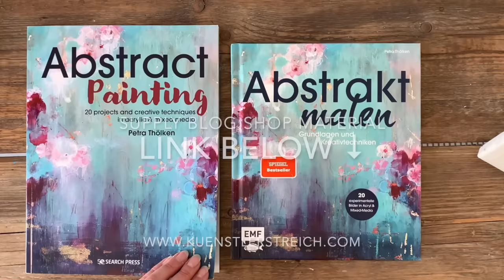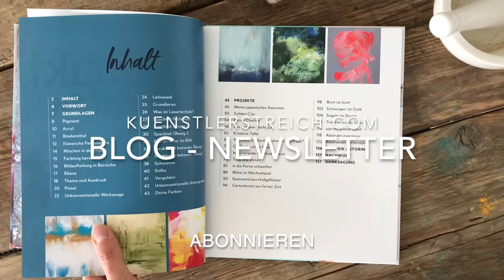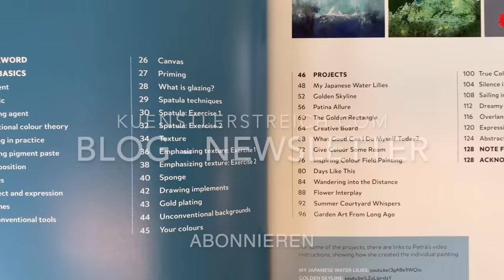Schichtungen - WOW! Du wirst überrascht sein! - Struktur - Abstrakte Acrylmatechniken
Meditativ malen von Anfang an. Gieße deine Farbe auf die weiße Leinwand und nehme das XL Palettenmesser zum Verteilen. Sand verhilft für eine überraschende Textur. Gold Ocker, Schwarz, warme Braun Nuancen und verschiedene Werkzeuge. Lasse deine Gedanken dabei los. Diese Anleitung wird dich zu einem schönen Kunstwerk leiten. Du kannst daraus auch einen absoluten Hingucker malen. Die Struktur betonst du mit erdigen Farb Nuancen. Der Grundton Ocker erscheint golden und wird mit dem natürlichen Braun Farbtönen. Roter Kupfer Farben, mal deckend mal lasierend überarbeitet. Flüssige Acryl-Farbe schüttest du in Schichten auf dein Werk. Gieße Wasser drüber und betone dabei die feinen Risse. Die Schichten Malerei ist hier die besondere Maltechnik. Der Charakter des Bildes passt deswegen besonders gut in skandinavisch eingerichtete Wohnräume. Material siehe Liste unten. Diese Technik ist auch für Anfänger geeignet. Du siehst in dem Video, wie ich es ausarbeite. Du kannst es genauso oder aber auch komplett anders gestalten. Dich von den Farbtönen inspirieren. Die vielen Ideen, die ich dir zeige, aufgreifen und malen.

🎨 Material Liste Europa
🎨 Material Liste weltweit

Zeitstempel
00:00 Einleitung Inspiration zum Malen
00:25 Vorstellen der Werkzeuge und Materialien
01:00 Weiße Leinwand, Größe 80 x 80 cm, Quadrat Format
01:08 Farbe gießen mit dem XL Palettenmesser verstreichen
01:52 Wie kann ich eine preiswerte, feinkörnige Struktur selbermachen?
03:20 Gold Ocker giessen, schöner Samt Effekt
03:30 Sienna und Rost Töne Acryl, flüssig, Kontrast
04:15 Palettenmesser Nass in Nass Technik, weiche Übergänge
04:40 Wasser, fliessen lassen
05:16 Lappen Werkzeug, Horizont herausarbeiten
06:20 Effektvoll, mit Wasser arbeiten
07:30 Mit Weiß Acrylfarbe Lichter malen
08:05 Über über die Schulter gucken, Blick ins Atelier
08:29 Beeindruckendes Kunstwerk, abstrakte Herbst - Landschaft mit Baum
08:48 Etwas zerstören und der Intuition folgen
09:37 Auskratzen, mit Borstenpinsel malen
10:28 Modernes abstraktes Kunstwerk, leuchtende warme Farben
10:15 Komm mit mir auf die Terrasse
11:16 Print Shop, ausgewähle Kunstwerke als Druck, Poster
11:20 Buch Tipps, Danksagung
12:16 Inspiration Natur

► MEIN SOCIAL MEDIA UND LINKS!

Schon seit 2004 teile ich meine Wissen und Können in meinem Atelier Künstlerstreich. Dort gebe ich Acryl Malkurse. Die Menschen, die zu mir ins Atelier kommen, liegen mir besonders am Herzen. Jetzt freue ich mich über deinen Besuch. Stöbere auch gerne auf meiner Seite Ich hoffe, du findest, wonach du gerade suchst.